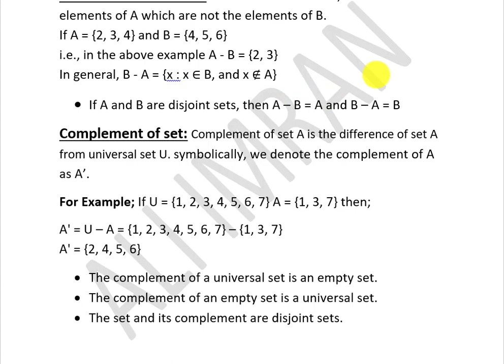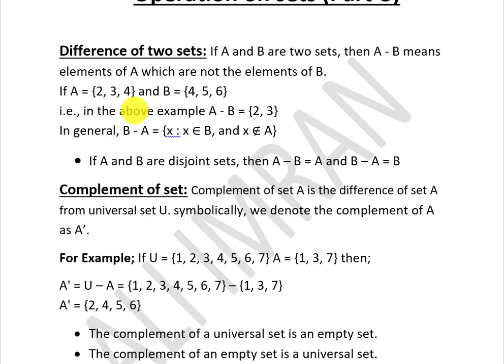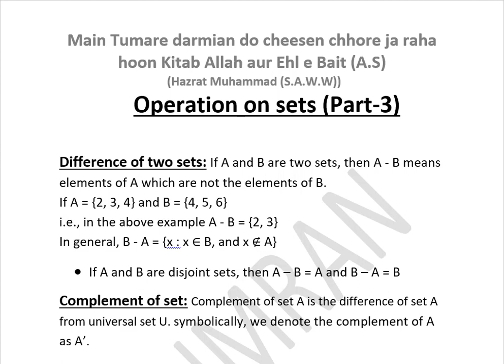How to take difference of sets|How to take complement of Sets|Business statistics I.Com 2nd year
This video will show the information about:
How to take difference between two sets,
How to calculate complement of a set,
What is the meaning of complement of set,
Operations on sets in set theory basics,
Online lectures business statistics,
I Com part 2 b Stat online lectures,
Lectures by Sir Ali Imran,
Lectures by Multipedia,
introduction of sets in business statistics,
Basics of set theory,
Set theory in Urdu/Hindi,
Representation of sets in stat/math,
Types of sets in stat/math,
What is null set with example,
What is singleton set with example,
finite set with example,
infinite set with example,
universal set with example,
power set with example,
subset with example,
proper subset vs improper subset with example,
super set with example,
disjoint sets with example,
overlapping sets with example,
Equivalent sets with example,
equal sets with example,
operation on sets in set theory,
union of sets with example,
intersection of sets with example,
difference of sets with example,
complement of sets with example,
cartesian product of set with example,
what is venn diagram easy example,
what factorial with example,
what is permutation give example,
permutation vs combination give example,
objective of business stat i com part-2,
business statistics lectures by nadeem akhtar siddique,
business stat i com part-2 Azeem Academy,
important and repeated MCQS b stat,
Business statistics lectureship post importnt MCQS,
Basic set theory and counting technique chapter 5 b stat i com 2nd year,